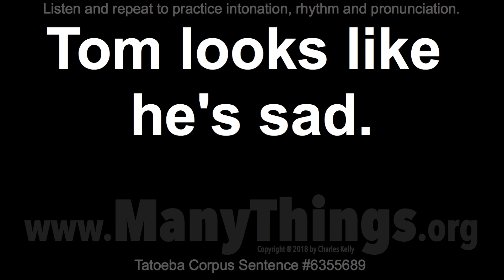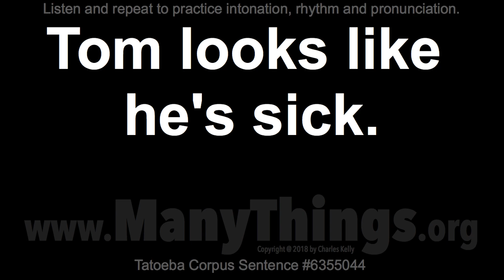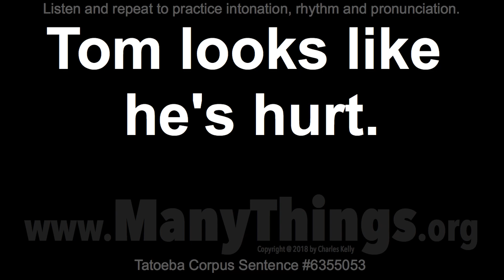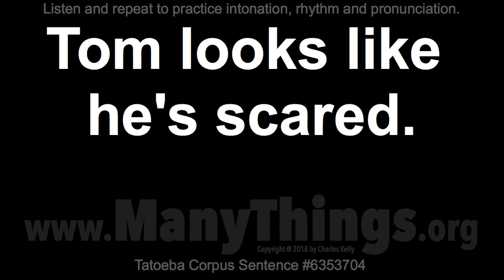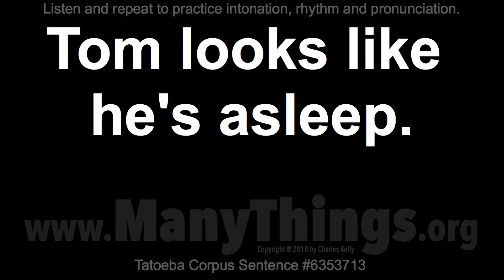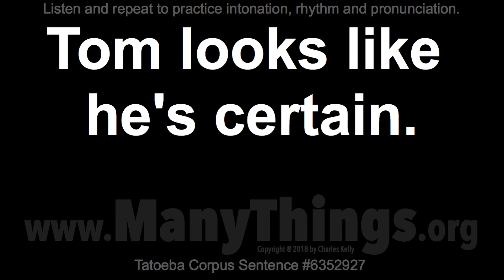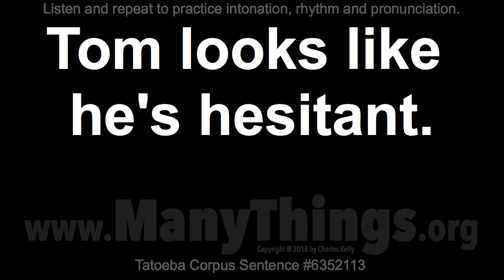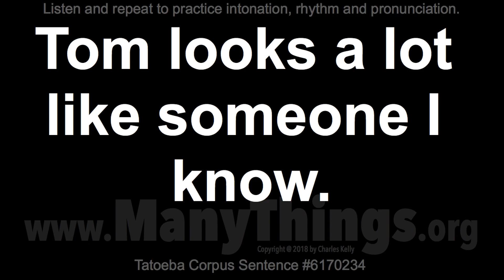Tom Sentences - 2018 #200 - 50 Sentences Beginning with "Tom Looks"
Tom looks rich.

Tom looks cold.

Tom looks ready.

Tom looks displeased.

Tom looks intoxicated.

Tom looks like he's OK.

Tom looks like he's sad.

Tom looks like he's mad.

Tom looks like he's hot.

Tom looks like he's sure.

Tom looks like he's sick.

Tom looks like he's rich.

Tom looks like he's poor.

Tom looks like he's hurt.

Tom looks like he's fine.

Tom looks like he's done.

Tom looks like he's cold.

Tom looks like he's upset.

Tom looks like he's tense.

Tom looks like he's sorry.

Tom looks like he's ready.

Tom looks like he's awake.

Tom looks like he's alone.

Tom looks better this week.

Tom looks like he's scared.

Tom looks like he's hungry.

Tom looks like he's asleep.

Tom looks like he's worried.

Tom looks like he's wealthy.

Tom looks like he's trapped.

Tom looks like he's through.

Tom looks like he's shocked.

Tom looks like he's puzzled.

Tom looks like he's pleased.

Tom looks like he's nervous.

Tom looks like he's healthy.

Tom looks like he's certain.

Tom looks like he's annoyed.

Tom looks a little like John.

Tom looks like he's relieved.

Tom looks like he's prepared.

Tom looks like he's offended.

Tom looks like he's hesitant.

Tom looks like he's finished.

Tom looks a little depressed.

Tom looks like he's depressed.

Tom looks like he's frightened.

Tom looks a little disoriented.

Tom looks completely different now.

Tom looks a lot like someone I know.